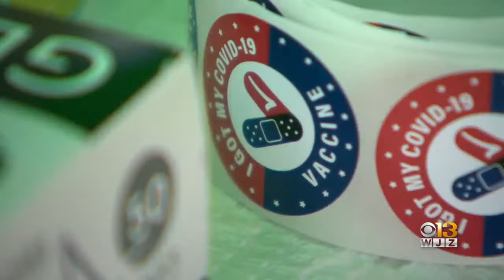'Be Free, No Masks' Marylanders Celebrate Fourth Of July Following Ease Of Restrictions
There are celebrations throughout the state this Fourth of July weekend and some are gathering for the first time in over a year.